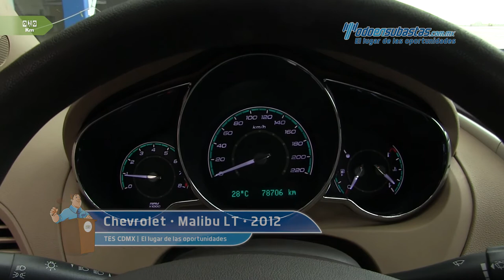Chevrolet • Malibu LT 2012 • CF122563